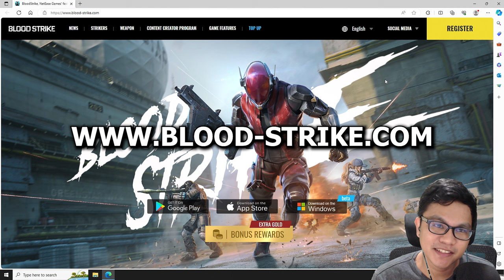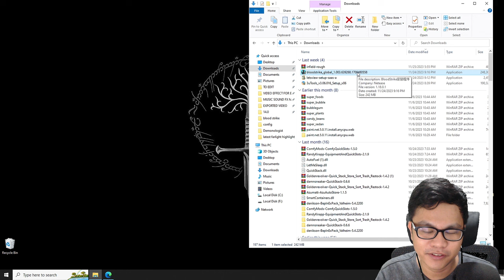How to Download BLOODSTRIKE PC Version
HOW TO DOWNLOAD Blood Strike
Blood Strike PC
Project BloodStrike
Battle Royale